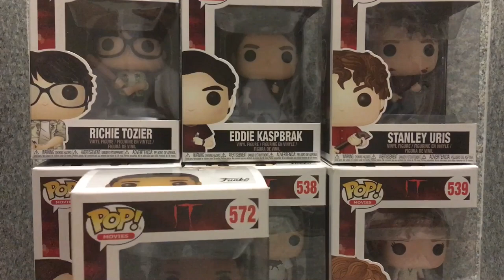FUNKO IT The Losers Club pops review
31 Horror Toys in 31 Days - Day 14